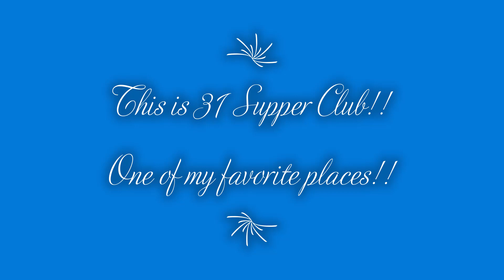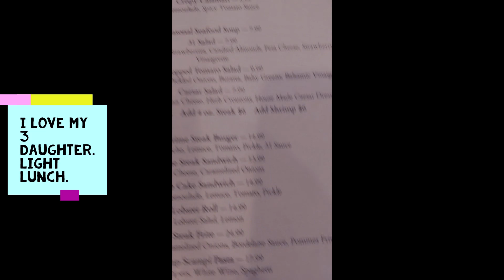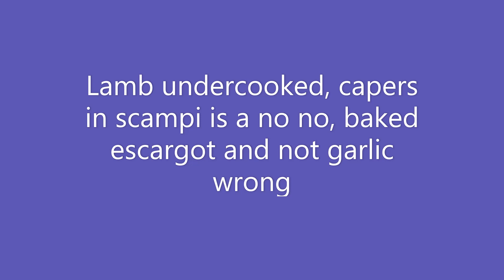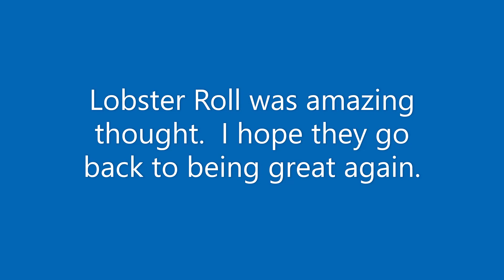31 Supper Club Part#1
Hey everyone, This is Just For The Fork Of It, and we have a brand new video about 31 Supper Club. This has been one of my favorite restaurants. The restaurant is situated near Ormond beach. Based on my experience at the 31 Supper Club restaurant, I tried to give my personal opinions, Hope you will like this video,
The restaurant has beautifully amazing outdoor seating with very inventive & creative drinks.  Then the genre change when you go inside.  It's just my place to relax with excellent fine dining.  EXCEPT FOR THIS DAY!!

If you are new to the Just For The Fork Of It channel, We're happy you clicked on our video! Hopefully, this video made you stay for good!

🎬SUGGESTED VIDEOS
Don't forget to watch 📽 Other other videos. Please check them out :